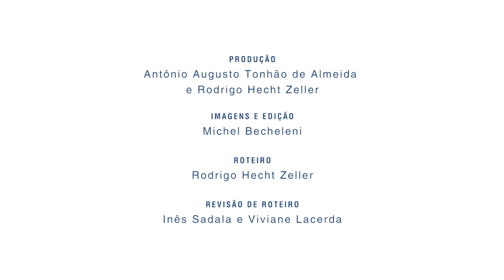Parque Estadual do Rio Preto: simplesmente incrível!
O Parque Estadual do Rio Preto situa-se no município de São Gonçalo do Rio Preto, MG. Integra o conjunto de Unidades de Conservação do Mosaico de Áreas Protegidas do Alto Jequitinhonha-Serra do Cabral, na Reserva da Biosfera da Serra do Espinhaço/Unesco. O vídeo é o primeiro de uma série que visa apresentar as áreas naturais da região destacando suas belezas naturais e potencialidades para o pesquisa, o turismo e o desenvolvimento socioambiental regional.